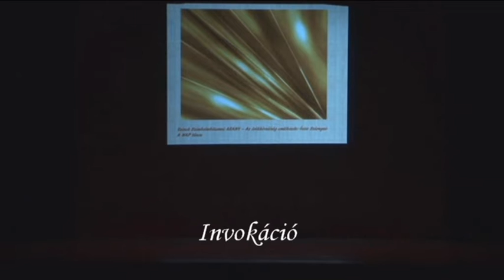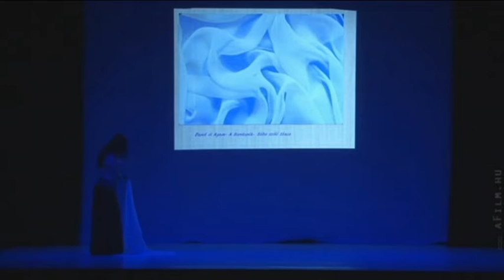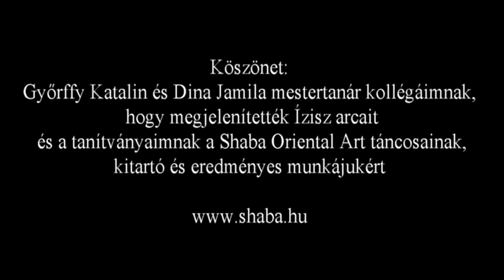-Shaba Oriental Art - ízisz temploma táncszínház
Köszönet: Győrffy Katalin és Dina Jamilah mestertanár kollégáimnak, és a Shaba Oriental Art tanítványainak kitartó és eredményes munkájukért  Felvétel: Lajti Balázs, afilm.hu